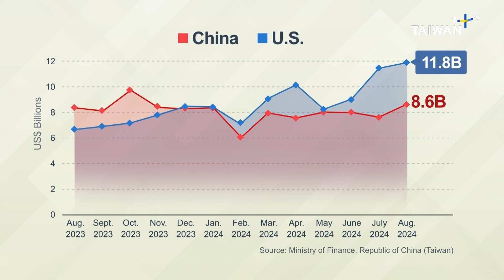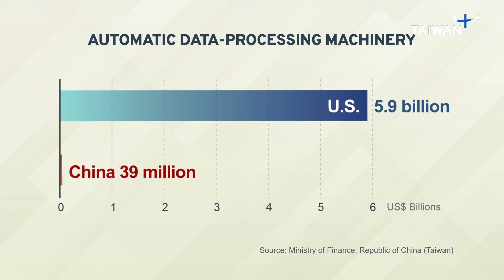AI Sends Taiwan's Exports to U.S. to New High, Extending Lead Over China｜TaiwanPlus News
Taiwan's exports to the U.S. this August hit a record US$11.8 billion, breaking a monthly record previously set by China in 2021. The rise confirms the U.S. as Taiwan's top export destination, driven by booming demand for AI technology.

📹 Reporter(s): Leon Lien/Eason Pan/Joyce Tseng